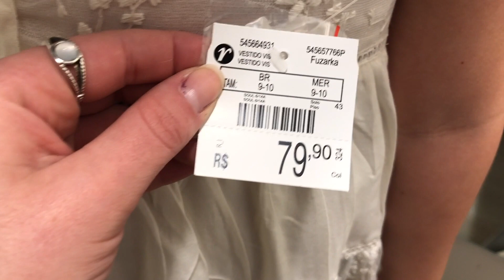LOOK PROVADOR - RENNER - Primavera, verão 2019 - Mariana Emerim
LOOK PROVADOR - RENNER - Primavera, verão 2019 -

• Caixa Postal: 7353 CEP: 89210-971